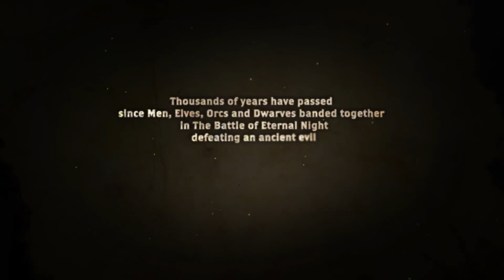ALALOTH: CHAMPIONS OF THE FOUR KINGDOMS | NEW SOULS-LIKE RPG FIRST LOOK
Alaloth: Champions of the Four Kingdoms is a classic RPG like Baldur's Gate that's being developed by Gamera under the guidance of industry legend Chris Avellone. This game features Souls-like combat and a world rich with lore and adventure. Alaloth is releasing in 2019 on PCs and Consoles.

- Background Music:  "Groundfold - The Tale Of The Broken Bird (Swoof Remix)"

- Recording Setup:
    Ryzen 7 2700X
    Sapphire Radeon Vega 64
    16GB DDR4 RAM
    MSI B450 Tomahawk Mobo
    Samson G-Track Pro USB 3.0 Mic

👉 Do you enjoy energy drinks but hate the cost or crash? I am drinking a delicious new Passion Fruit drink from Advanced, built for gamers! It increases concentration and doesn't leave me feeling all kinds of gross.

The little ARPG that could, consistent improvements have changed the grade on this one!
"WOLCEN: LORDS OF MAYHEM BETA UPDATE! || SKILL + STAT RESET, CRASH FIXES AND MORE!"